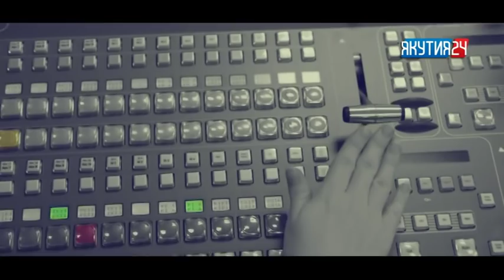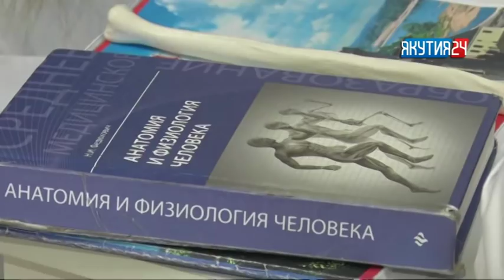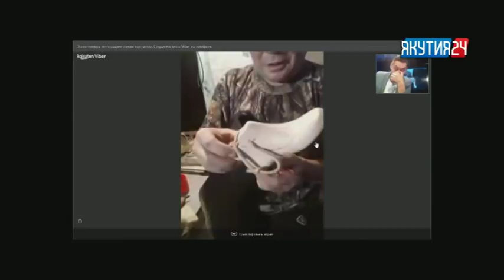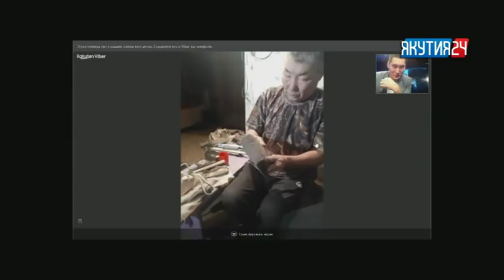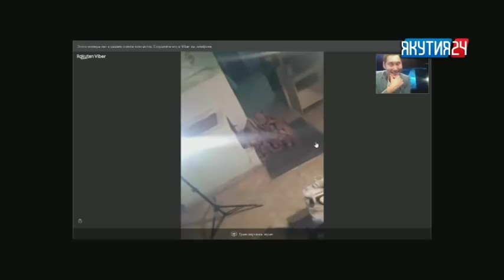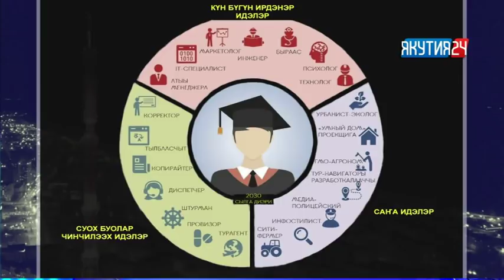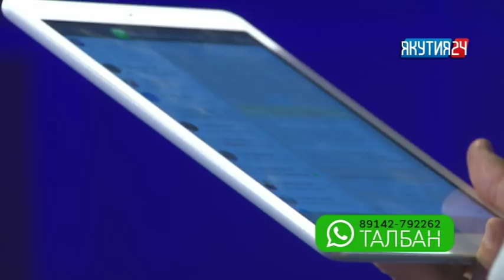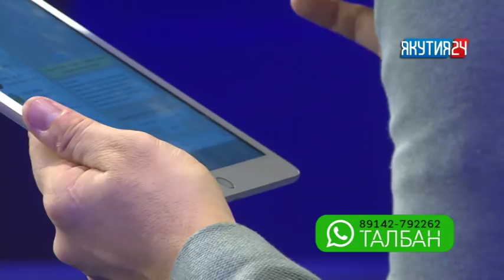«Талбан». Часть 2. (16.01.19)